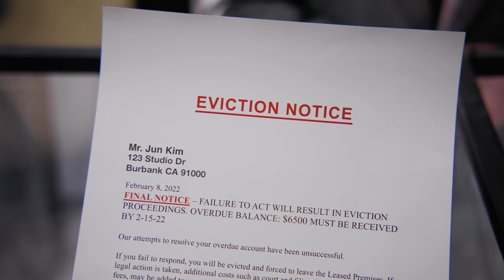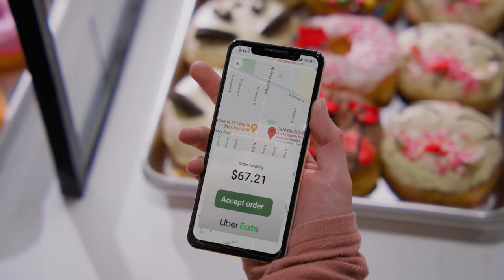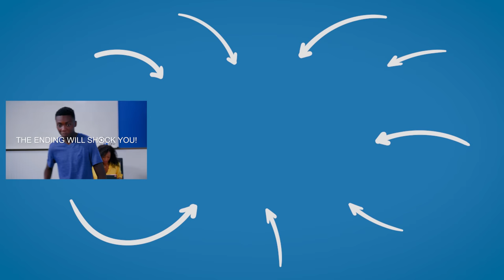TikToker SAVES Family BUSINESS, What Happens Is Shocking | Dhar Mann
CHAPTERS:
00:00  TikToker SAVES Family BUSINESS
12:43  Recommended Video To Watch Next

Idea: Dhar Mann, Kayla Skipper and Ruben Ortiz
Writer: Dhar Mann and Kayla Skipper
Director / Cinematographer: Mario Rodriguez
Senior Manager: Ruben Ortiz, Tony Corsini
Assistant Director: Amelia Duncombre
Script Supervisor:
Editor: Joel Ray
Assistant Editor: Antonio Cedillo
Composer: Nicholas Jones
Colorist: Remsen Allard
Trailer Editor: Brian Burkhardt
Casting Associate: Alisha Watson, Daniel Carrera, Lauren Parsons, Kevin Svec
Pre Production Manager: Hope Mueller, Luz Ortiz
Post Production Manager: Brian Nelson, Allan Dave Castro
Bookings Manager: Nix Villarubin
Bookings Associates: Jacq Balmeo, Sherri Salazar
Project Manager Associates: Katey Clausen, Miranda Romero
Lead Production Assistant:
Production Assistant: Yaron Moaddel
Gaffer: Ricardo Rubio
Best Boy Grip/PA: Derek Buchannan
Best Boy Electric/PA: Fernando Negrete
Makeup/Hair:
Sound Mixer / Boom Operator: Brian Sly
Set Decorator:
Props Associate: Manuel Alcaraz
Studio Teacher:
Security: Daeshon Maxey, Ray Godinez
BTS Director:
BTS Editor:
BTS Assistant Editor:
BTS Colorist:
2nd Assistant Camera:

Actors:

Dad - Rhandy Torres
Mom - Banyah Maria Choi
Julie - Alyssa Leanne So
Customer 1 - Mike Carolina
Customer 2 - Shane Palmer
Customer 3 - Kalond Irlanda
Customer 4 - Cece McLennan
Customer 6 - Ava Bianchi
Customer 7 - Maor Ohzana
Customer 8 - Cindy Le
Customer 9 - Rachel Griffin
Customer 10 - Jordan Tate
Customer 11 - Vilma Pastuszak
Customer 12 - Joe Integlia
Customer 13 - Victoria Lynne Smith
Customer 14 - Josh Dimatulac
Customer 15 - Thomas "T" Cone
Landlord - Sean Harris
Employee 1 - Lauren Sperling
Employee 2 - Trenton Wayne
Employee 3 - Estela Mercado
Family Member 1 - Theresa Bome Kim
Family Member 2 - Kaori Matsutsuru-Cowell
Daughter (Landlord) - Ardenn Stolz